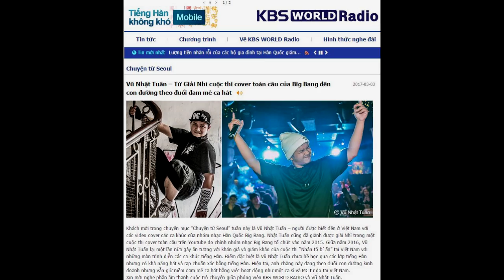Trò chuyện cùng KBS WORLD RADIO | PUDDING VŨ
ĐÂY LÀ CHANNEL CHÍNH THỨC VÀ DUY NHẤT CỦA MÌNH.